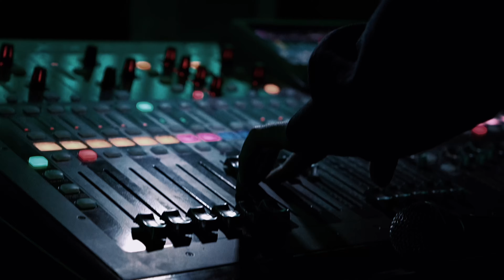LOKYE - WAVY LIFE - PROD. PRXBLVM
WAVY LIFE

Shot by Mic drop Media
Song Written and performed by LOKYE
Song produced by PRXBLVM
mixed and mastered by TSRK

LOKYE.ninja